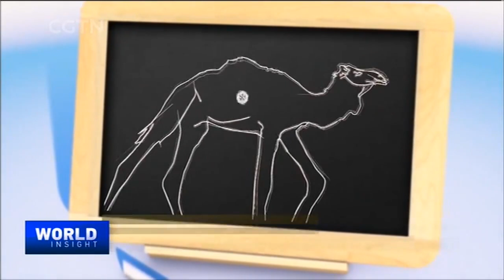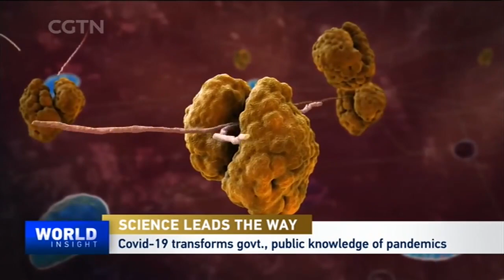2020/07/10 Race for Vaccines / The Arts and Pandemic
There have been big changes to our lives after nearly half a year of the coronavirus pandemic. How did artists – in pursuit of their art and craft – get used to this new normal? A visit to Beijing's 798 Art Zone for answers.